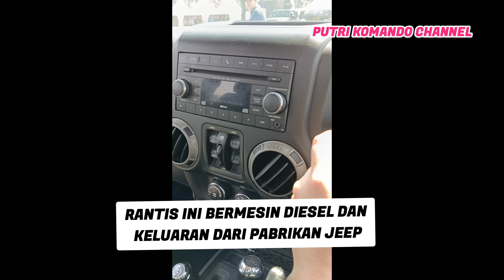Rantis MRCV Bobcat Kopasgat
Rantis Terbaru Kopasgat TNI Angkatan Udara